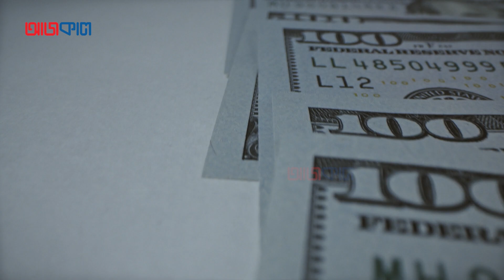নির্বাচনে ট্রাম্পকে জেতাতে মরিয়া ইলন মাস্ক, সুকৌশলে চলছে প্রচারণা | Ajkal News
About Ajkal | আজকাল:
Ajkal | আজকাল is a Bengali weekly newspaper and one of the leading publications in the New York Bangla community. It covers a wide range of subjects, including business, international news, entertainment, politics, and more.